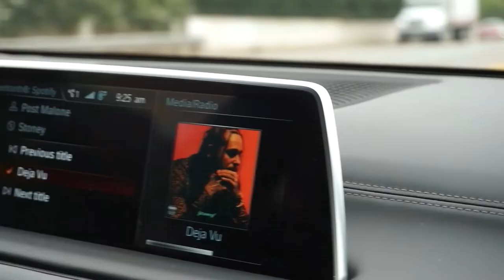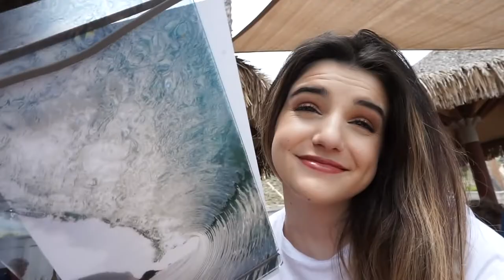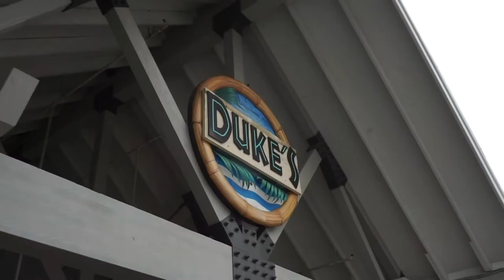TOURING LOYOLA MARYMOUNT UNIVERSITY! (LMU)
i upload monday, wednesday, & friday :)
jk taking a break from that and only posting like once a week.